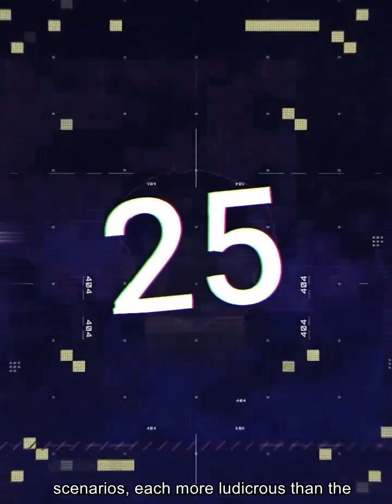Total Idiots At Work 2024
Total Idiots At Work Caught On Camera

Dive into a world where total idiots at work turn everyday tasks into unforgettable moments of laughter. This video showcases the funniest, most unbelievable workplace fails, capturing total idiots at work in their element. It's a light-hearted journey through those "oops" moments where total idiots at work remind us that sometimes, you just have to laugh it off. Perfect for a quick pick-me-up or a share with friends who need a giggle!

Videos on Brain Humour Total Idiots At Work are for educational and entertainment purposes, all content complies with YouTubes guidelines and no one was injured in the making of these videos.

Thanks